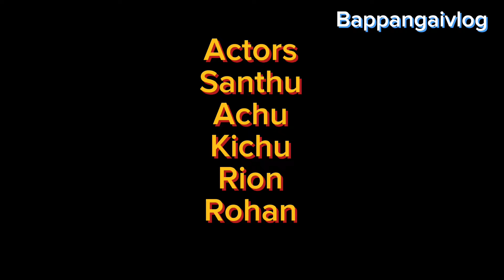Arecanut Thief/action film/bappangai vlog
This is a short action film.support for  us..